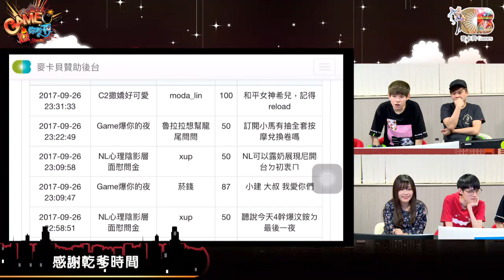GAME爆你的夜(小希兒NL小建KYO)201709026_2 你趕著下班嗎?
NL與小希兒在每周二的夜晚陪伴各位聊話題，無論是電競實況時事樣樣都來，讓你體驗與眾不同的深夜遊戲

主持人：小希兒、NL
來賓：小建、KYO